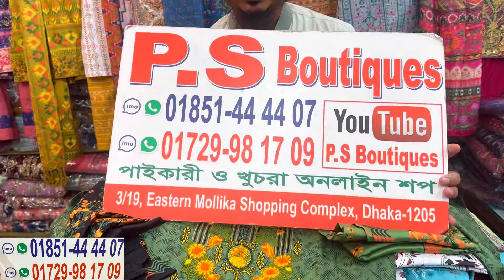নতুন নতুন কারচুপি,আড়ং বুটিকের রেডিমেড থ্রিপিস লুটপাট দোকান ফাকা অফারে | Readymade three piece 2024